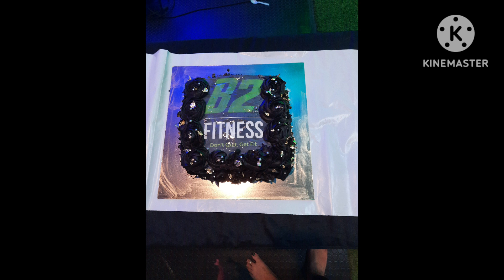gym ka birthday celebration